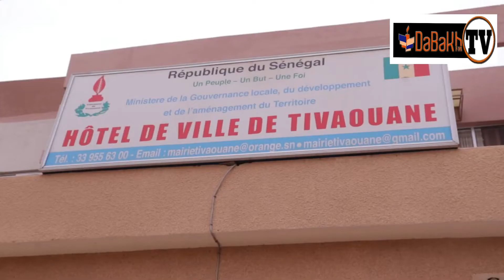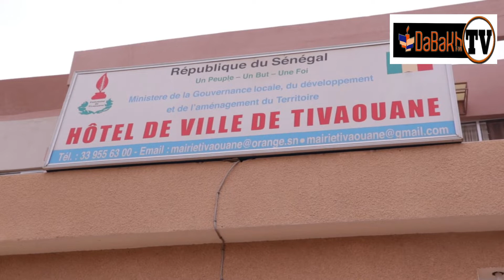Attribution illégale de marché: le Conseil municipal de Tivaouane corrige le maire Diagne Sy Mbengue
Attribution illégale de marché : le Conseil municipal de Tivaouane corrige le maire Diagne Sy
Copyright DABAKH FM TV juillet 2020